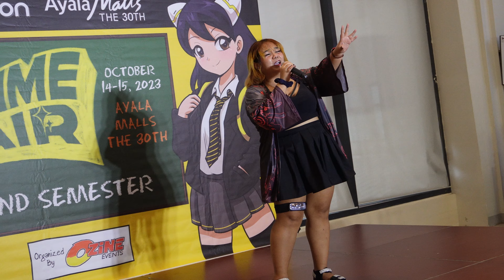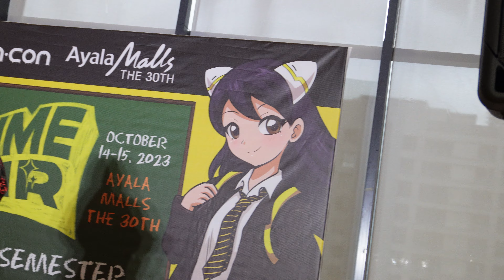Anime Fair 2nd Semester - Campus Aidoru Contestant #7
Anime Fair 2nd Semester @ Ayala Malls The 30th

The 3rd Semester of Ozine High for Anime Fair will be held in Ayala Malls Cloverleaf
on November 18-19, 2023. see you everyone!